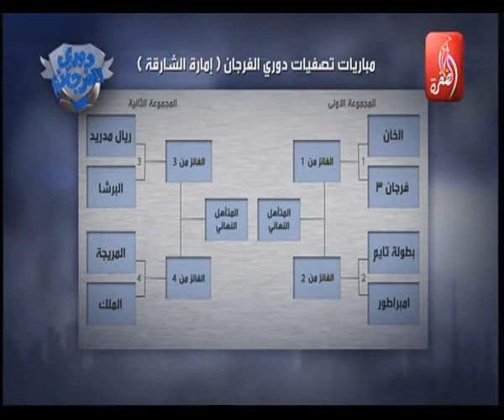دوري الفرجان - تصفيات الشارقة 1